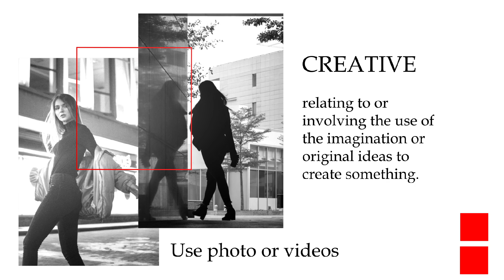Fashion Slideshow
Fashion Slideshow is a cool-looking template with smooth and creative animation. In this template, you have 10 unique slides in horizontal and vertical resolution. Very easy to use! Simply edit the text placeholder, import your logo, and media, change color, and other options. A cool way to show off your fashion portfolio featuring top models, sale content, discounts, and your product. Impress your audience with this cool-looking animated template.

Project features:
* Smooth and creative template
* 4k resolution
* Full-color controls